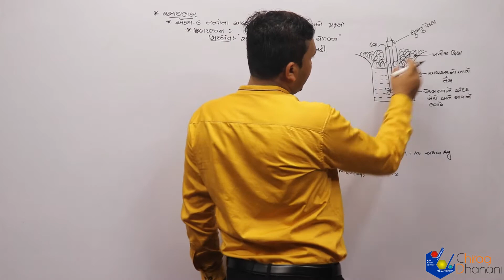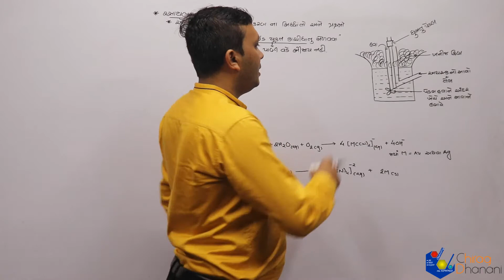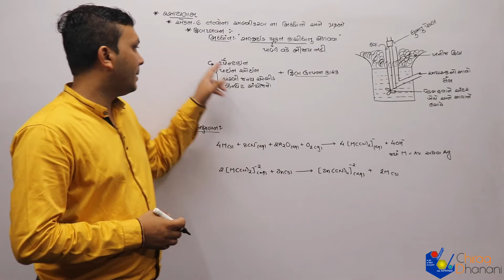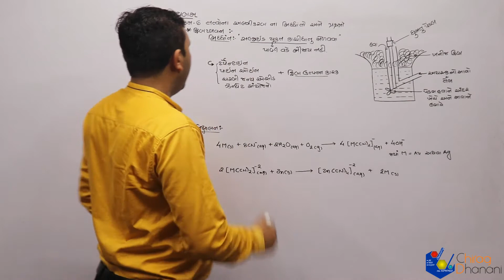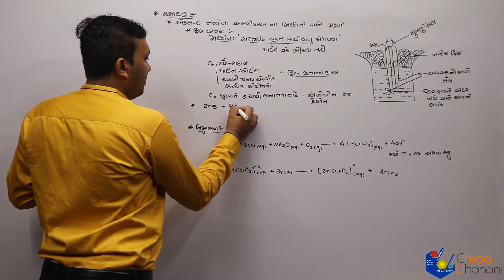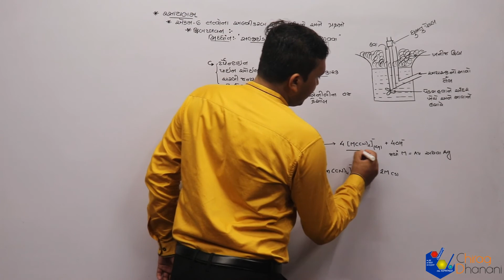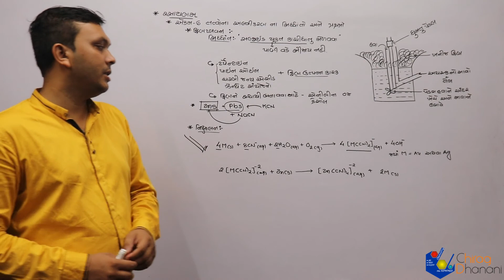12 sci | તત્વોના અલગીકરણના સામાન્ય સિદ્ધાંત | Lac-5 । ફીણપ્લવન અને નિક્ષાલન । Chemistry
12th science, NCERT, Syllabus
Purification of metal and its principle in Gujarati
ફીણપ્લવન અને નિક્ષાલન